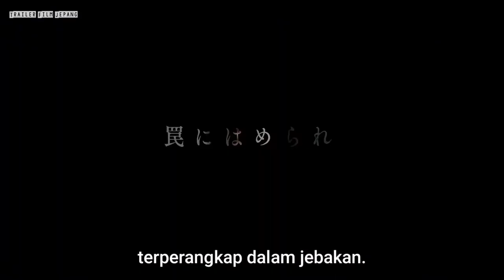The Door into Summer (2021) Teaser Subtitle Indonesia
The Door into Summer  (2021)

Pada tahun 1995, Soichiro Takakura ( Kento Yamazaki ) adalah seorang ilmuwan dan bekerja mengembangkan robot. Dia juga di ambang menyelesaikan baterai penyimpanan plasma, mengikuti keinginan almarhum Matsushita. Pria Matsushita adalah teman almarhum ayah Soichiro Takakura.

Di luar pekerjaan, Soichiro Takakura memiliki hari-hari yang damai dengan kucingnya Pito dan tunangannya Riko, yang merupakan putri Matsushita. Dia segera dikhianati oleh rekan bisnisnya dan juga oleh tunangannya Riko. Soichiro Takakura kehilangan kendali atas perusahaannya dan pekerjaan yang telah dilakukannya pada robot dan baterai penyimpan plasma.

Soichiro Takakura kemudian memilih untuk menempatkan dirinya dalam mesin pembekuan "tidur dingin", berharap menemukan masa depan yang lebih baik. Ketika dia bangun, dia menemukan bahwa dia berada di tahun 2025.

Catatan
Berdasarkan novel "The Door into Summer" oleh Robert A. Heinlein (diterbitkan 1957 oleh Doubleday).

Native Title : 夏への扉
Also Known As : Natsuhenotobira , Natsu e no Tobira
Director : Miki Takahiro
Screenwriter : Kanno Tomoe
Type : Movie
Duration : -
Release Date : Feb 19, 2021
Distributor : Toho, Aniplex
Genres : Drama, Sci-Fi

Cast:
Yamazaki Kento - Takakura Soichiro
Kiyohara Kaya - Matsushita Riko
Fujiki Naohito - [Humanoid robot]
Natsuna - Shiraishi Rin
Mashima Hidekazu - Matsushita Kazuhito
Harada Taizo - Sato Taro
Takanashi Rin - Sato Midori
Hamano Kenta - Tsuboi Gota
Taguchi Tomorowo - Professor Toi

Source: mydramalist